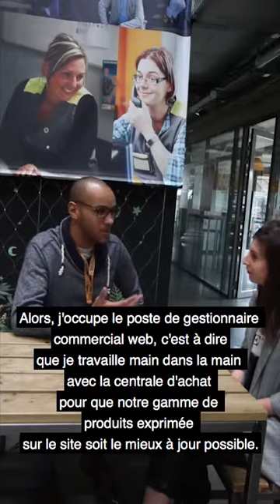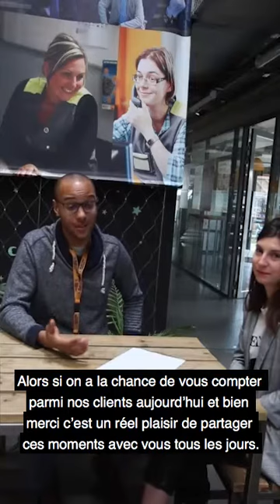Qui est notre collaborateur, Cheikh ?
Envie de découvrir le métier de gestionnaire web ?
Découvrez Cheikh, un de nos collaborateurs. Il vous parle de son métier, des avantages et des inconvénients.
Découvrez tout ce qu'il y a à savoir sur le métier de gestionnaire web, grâce à cette petite vidéo.